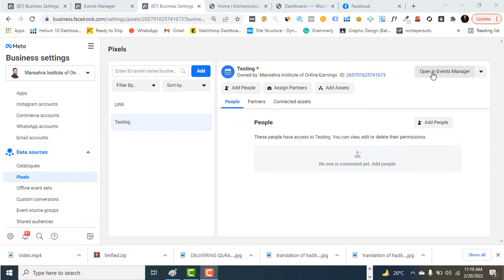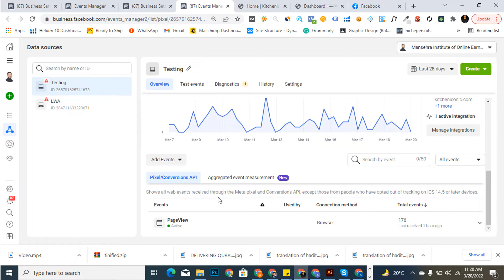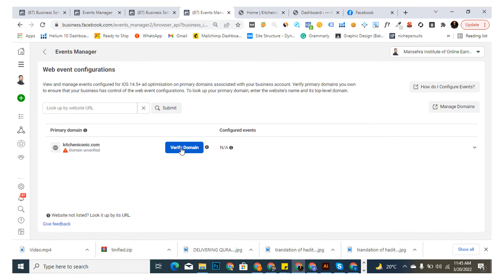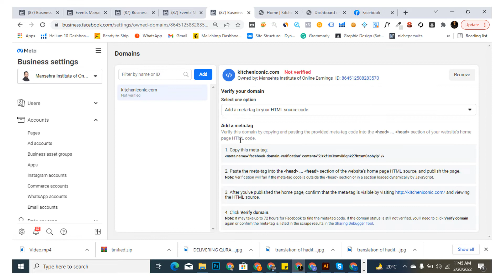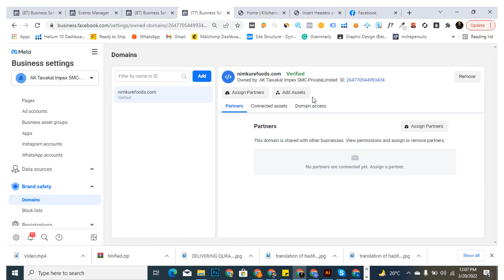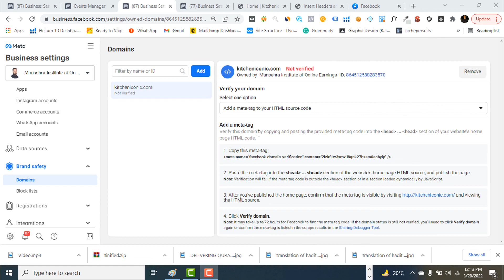Facebook Ads Tutorial | Complete Series | Lecture #10 | Urdu/Hindi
In this lecture, you will learn how to connect and verify your domain with Facebook for the IOS-14 update.